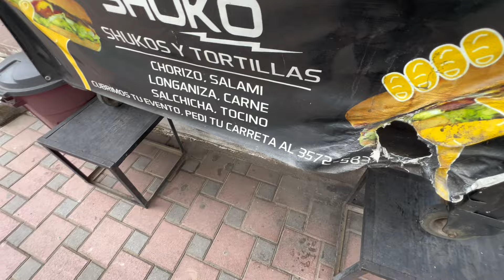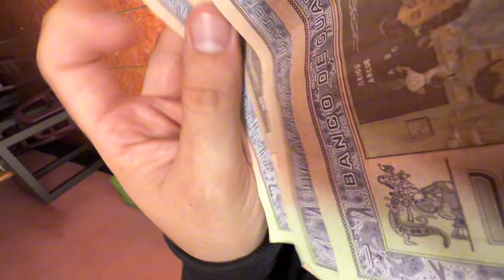Viaje a GUATEMALA🇬🇹 para ver FUTBOL! | Chimaltenango fc vs Milpas Altas | Amistoso de pretemporada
Vine a Guatemala a ver futbol y en esta ocasión estoy en el estadio municipal de Chimaltenango, pueden seguirme en tiktok e Instagram como @ConociendoEstadiosmx